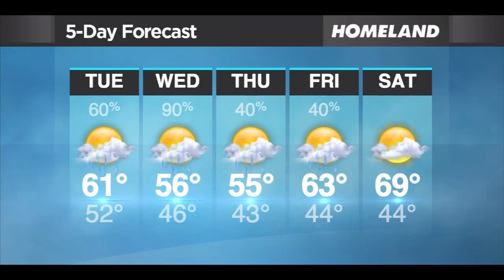The Play: March 17, 2015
OKC Public Schools Superintendent Rob Neu said he thinks there’s a direct connection between overtesting and the district's growing number of student discipline problems. Ibaka out 4-6 weeks.